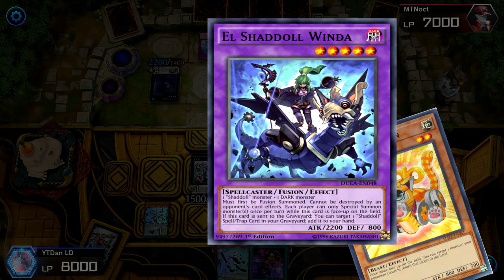YTDan just CRACKED The Vaylantz Musketeer Deck in Yu-Gi-Oh! Master Duel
Pre-order a signed copy for yourself or a friend Truly this is the Ultimate Deck! We are going to Diamond 1!

Decklist
Vaylantz Musketeer Anti-Meta Decklist

Hand Traps - 13
3x DD Crow
3x Maxx “C”
3x Triple Tactics Talents
4x Magical Musketeer Cards
M.M Cross Domination
M.M Dancing Needle
M.M Last Stand
M.M Crooked Crown

Core -  22 Monster Cards
10 Magical Musketeer Names
3x M.M Caspar
1x M.M Doc
3x M.M Kid Brave
3x M.M Starfire

12 Vaylantz Names
3x Shinonome the Vaylants Priestess
3x Vaylantz Buster Baron
3x Vaylant Voltage Viscount
3x Vaylantz Mad Maruess
1x Saion The Vaylantz Archer

Tech - 5
3x Link into the VRAINS! (Spell)
1x Wind-Up Kitten (Monster)
1x Performapal Duelist Extraordinaire (Pendulum Monster)

Wind-Up Carrier Zenmaity
Abyss Dweller
Magical Musketeer Max
Security Dragon
Heavymetalfoes Electrumite
Nightmare Phenoix
Nightmare Unicorn
I:P Masquerena
Beyond the Pendulum
Mekk-knight Crusadia Avramax
Apollousa, Bow of the Goddess
Accesscode Talker
Underworld Goddess of the Closed Worlds

0:00 Duelist
0:00 Duel to Zero
5:38 Decklist

The Vaylantz Deck The Field has 5 Columns, Six if you include the field Zone. The Vaylantz Decks' mission is to Maximize this resource by deploying powerful monsters to each line. Vaylantz monsters can special summon themselves from the Spell/Trap Zone to the Monster Zone.

Their technique, Column Control, can force a monster from the Monster Zone to the Spell/Trap Zone. This unique form of monster removal can set up plays only the Vaylantz Deck can complete.
Vaylantz needs a minimum of Two Cards to start play.
There are various intros to the Vaylantz Combo lines.
Easy access to a level 10 (Pendulum/Fusion) Monster
No Polymerization is required for Fusion Summon
No Normal Summon required

Vaylantz Varients & Themes
Vaylantz Invoked | Any Vaylantz line starts with an Invoked Mechba`
Vaylantz Synchro | Easy Baronne de Fleur &  Borreload Savage Dragon
Vaylantz Pure | Complete Turn & Turn 2 Combo lines (Apollousa & Access Code)

Vaylantz Combo Lines
Stun Combo
Babushka - Fossil Dyna Pachycephalo
Spell/Trap Negate
Cyber Stein - Naturia Exterio
Monster Negate